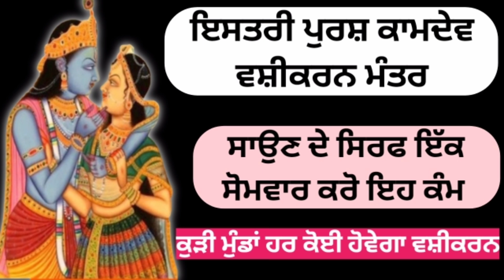ਇਸਤਰੀ ਪੁਰਸ਼ ਕਾਮਦੇਵ ਵਸ਼ੀਕਰਨ ਮੰਤਰ ਸਾਉਣ ਦੇ ਸਿਰਫ ਇੱਕ ਸੋਮਵਾਰ ਕਰੋ ਇਹ ਕੰਮ